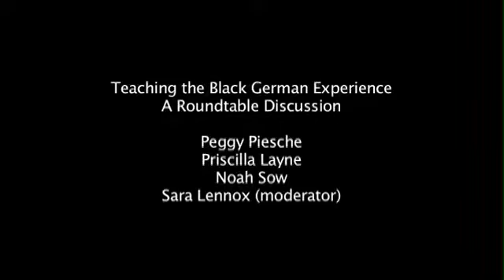Teaching the Black German Experience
Peggy Piesche
Priscilla Layne
Noah Sow
Sara Lennox (moderator)
Black German Heritage & Research Association
Barnard College-Columbia University 2012